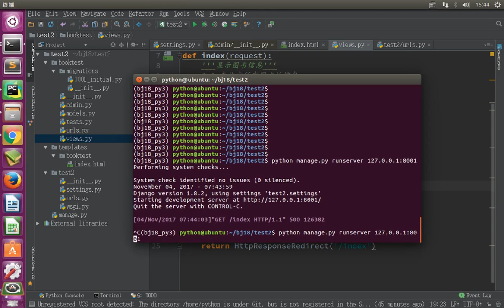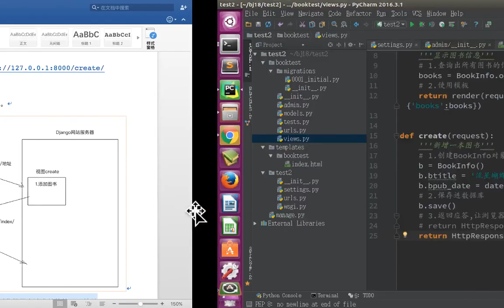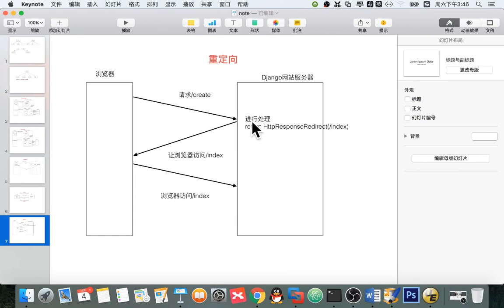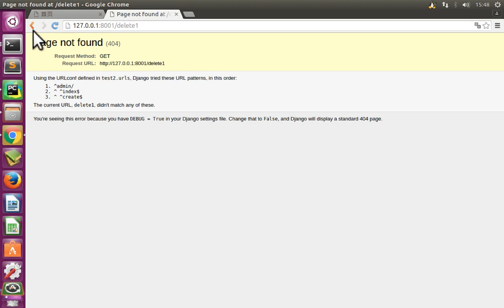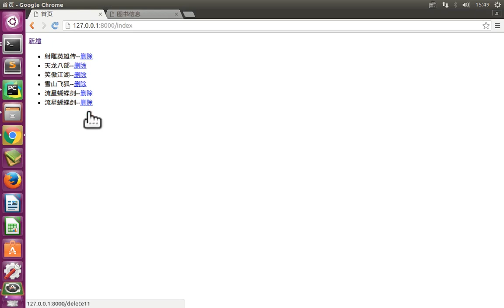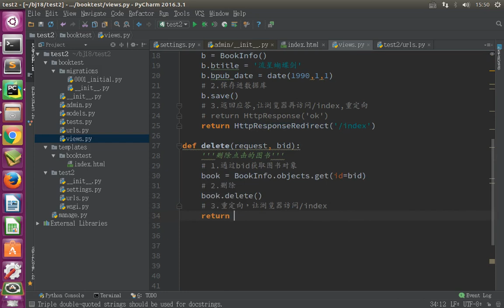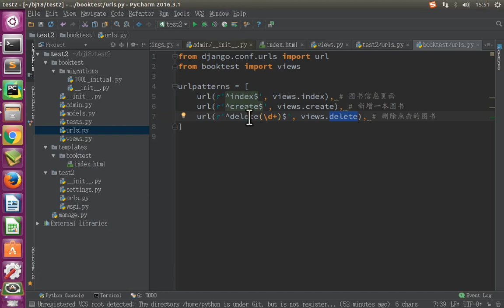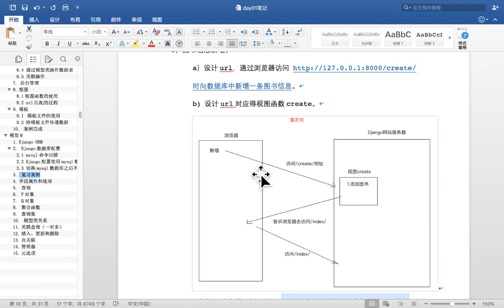11 Django框架丨03 Model属性及后端配置丨03 复习案例 重定向